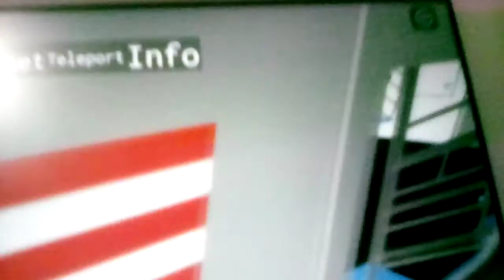MTA NYCT Subways: R160 NIS ride from Rockaway Park to Beach 90th St